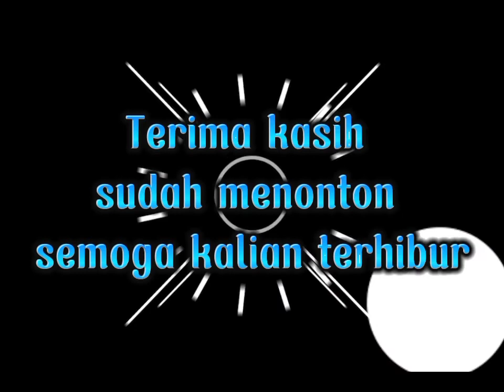Jenis Hewan Unik Dan Menyeramkan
Hewan  langka dengan kemapuan uniknya dan pasti menyeramkan.